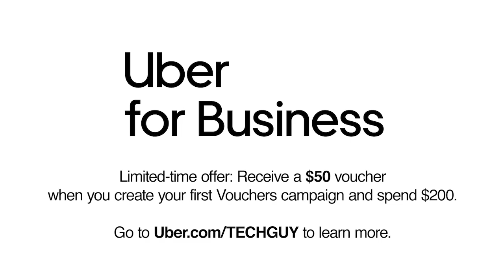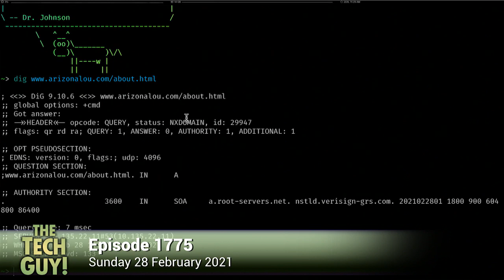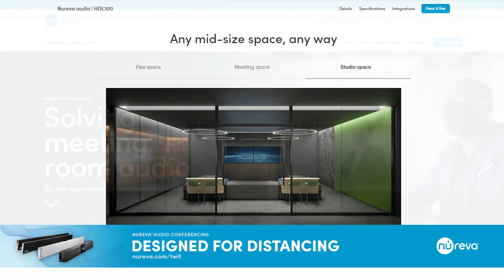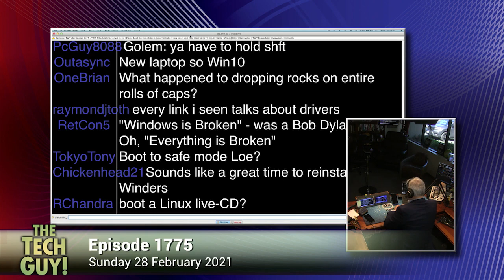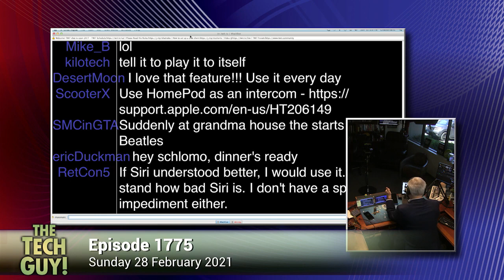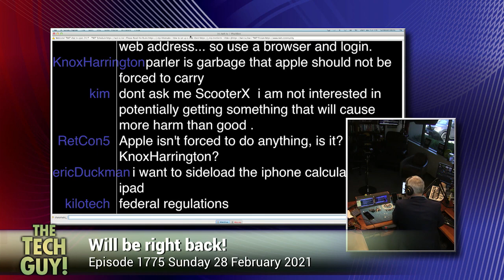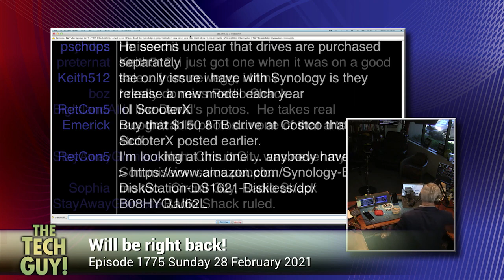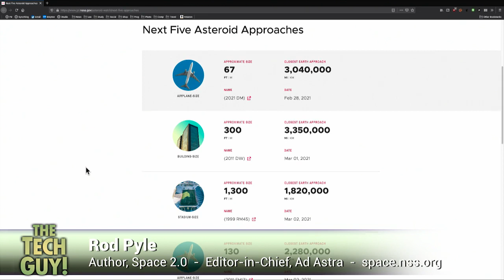Leo Laporte - The Tech Guy: 1775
Troubleshooting a broken keyboard on a laptop.

A caller's website got hijacked, backup options for your photography needs, running old games in a virtual machine, playing music all over your house with a HomePod, doing cloud backups on your computer with an external hard drive, why you can't install iOS apps from third-party stores,  adding surround sound to your TV, why you might be getting password errors with iDrive, talking to Sam Abuelsamid and Rod Pyle, and more of your calls!

Guests: Sam Abuelsamid, Rod Pyle